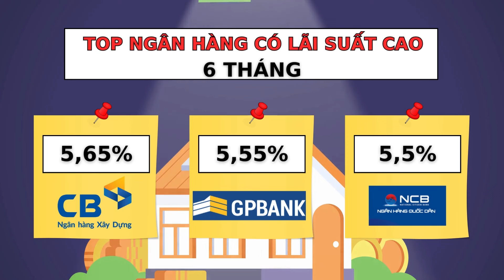Lãi suất Agribank, BIDV, Vietcombank, VietinBank 7.12.2024 | Báo Lao Động